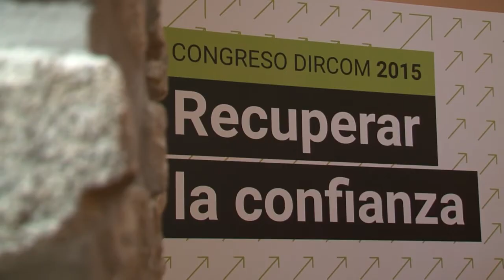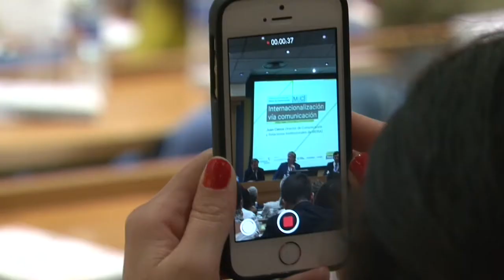VII Congreso Dircom: Arturo Pinedo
Arturo Pinedo, de Llorente & Cuenca, ponente en el VII Congreso Dircom, cuenta en este vídeo las claves para conseguir con éxito la internacionalización de las empresas.